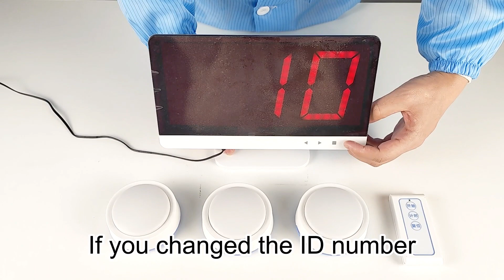How to set the ID number for the quiz game buzzer system